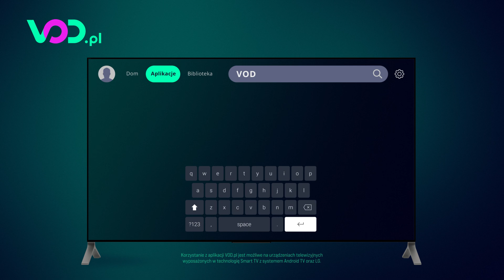VOD NA TWOIM SMART TV 💚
Już teraz, z miłości do wolności możesz oglądać za free! ZA FREE NA TWOIM SMART TV! Wystarczy, że obejrzysz ten film, a dowiesz się jak to zrobić! Zainstaluj aplikację na swoim telewizorze i ciesz się wolnością!